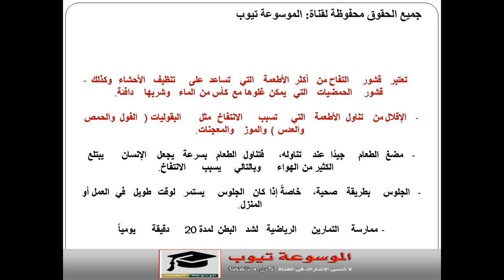كيف تحمي نفسك من بروز الكرش في رمضان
كيفية الحماية من ان برز الكرش